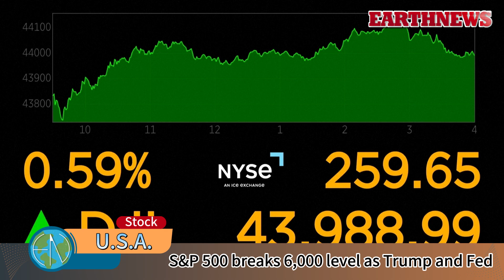S&P 500 breaks 6,000 as Trump, Fed rally continues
The S&P 500 briefly surpassed the 6,000 mark and closed on November 8 with its biggest weekly percentage gain in a year, as Donald Trump's election victory and a possible Republican Party sweep in Congress fueled expectations for favorable business policies.